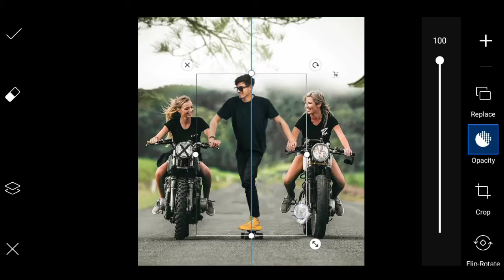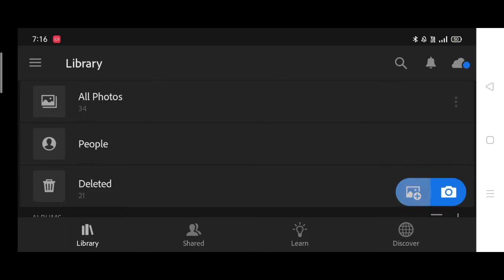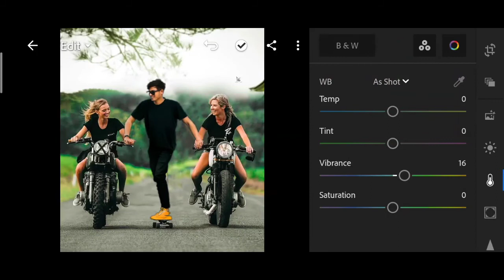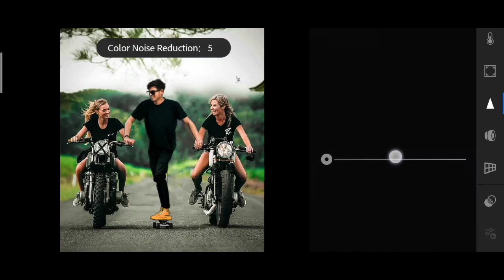Himmat Singh new photo editing | I'm himmat Singh new photo editing in PicsArt | picsart tutorial